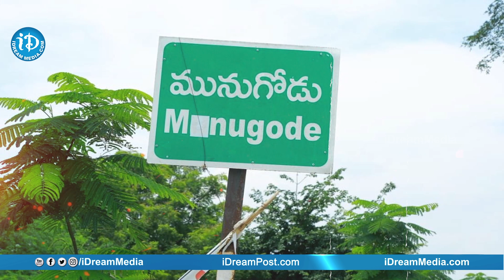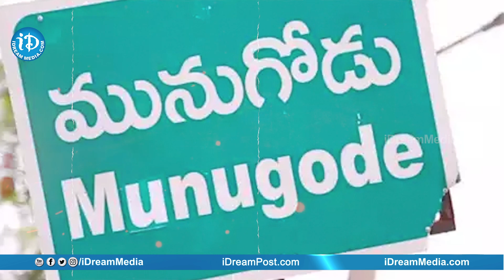మునుగోడుపై ఐ ప్యాక్ సర్వే ఏం చెప్పింది? | Munugodu By-Poll | TRS | BJP | Congress | iDream Telangana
*** The Last Conversation Of Sirivennala Sitarama Sastry garu || Sirivennela Jagamantha Kutumbam Episode-1